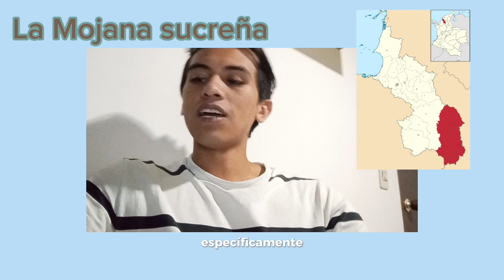Ejemplificación del caso de Siberia,Causa y La Mojana Sucreña (ELEFANTES BLANCOS).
Blog Web:

Integrantes de el grupo de trabajo:
Carlos Andrés Ramírez González
Julián Camilo Pulido Cojo
Andrés Nicolás Rincon Álvarez
Daniel Eduardo Ramírez Hoyos

Sitios Consultados: